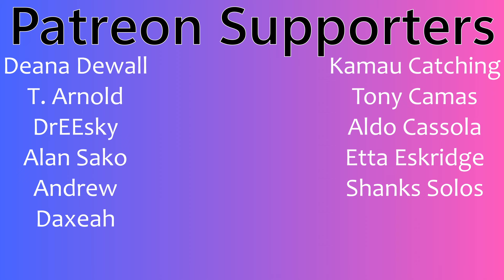BIBI & Jackson Wang "Feeling Lucky" ( Official Music Video) | Couples Reaction!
Buymeacoffee.com/PsiBella

Timestamps**
Intro(0:00)
Reaction(0:49)
Review(4:58)